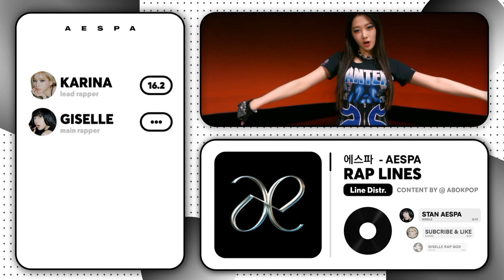AESPA 'RAP' - Line Distribution [until Spicy]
Correct me if me wrong :))

what do you think about video?
~ quality
~ layout
~ thumbnail

Who's your bias in aespa(mine is giselle)

~ write me in instagram

Close for Requests :((